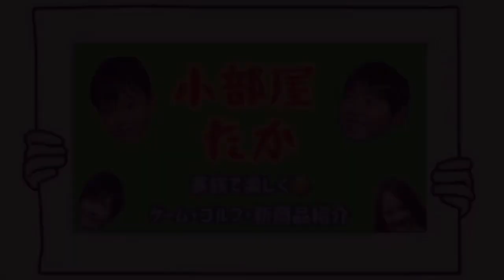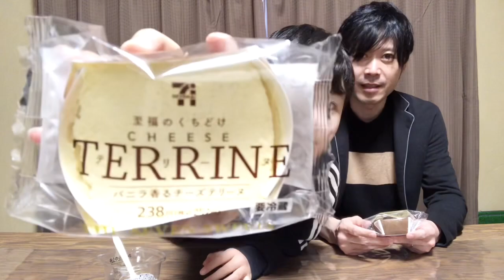コンビニスイーツランキング【もぐナビ】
ローソン vs. セブン！　華やかいちごバターと香るバニラの華麗なるバトル！2021年3月第2週のコンビニスイーツランキング
実際、食べて美味しいかったです♪
3種のバター華ふわケーキ（焦がしバターソース入り）